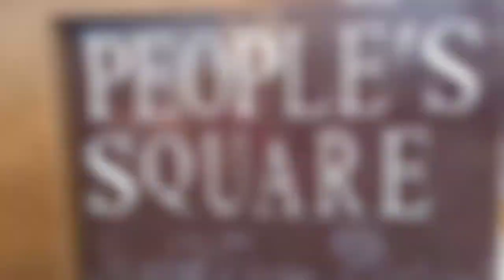Peoples Square Karachi | New Public Place in Karachi | well Played Sindh Government | ArifJeeVlogs